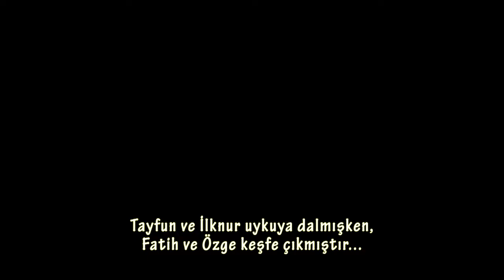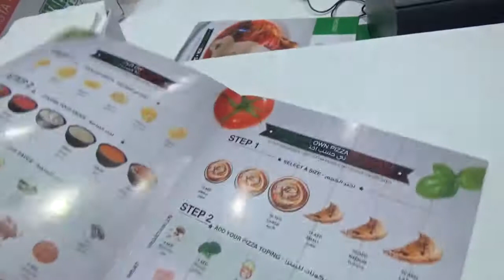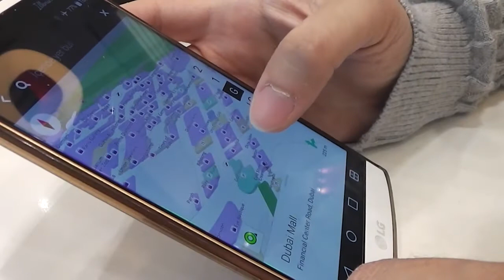Dubai 2. Bölüm - Dev Alışveriş Merkezinde Kaybolduk!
İkinci bölümde, nihayet otele yerleştik ve Dubai Mall'a geçiyoruz.